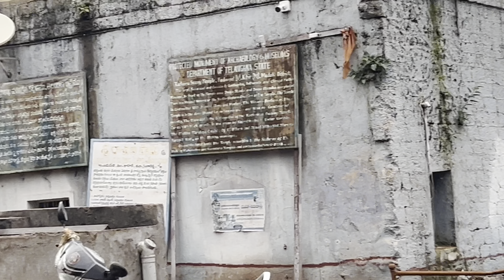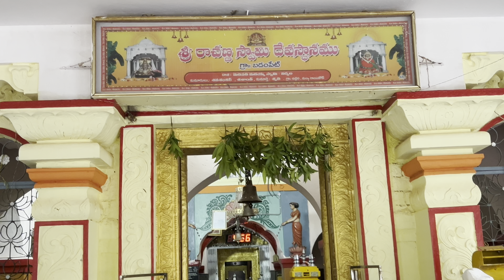Sri Rachana Swamy Badangpet ￼Kohinoor evyatra ￼